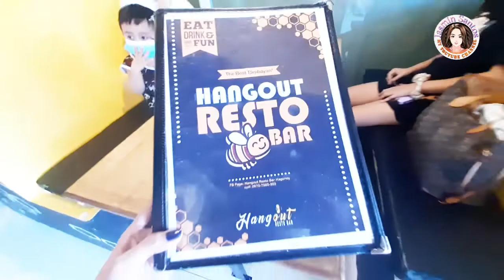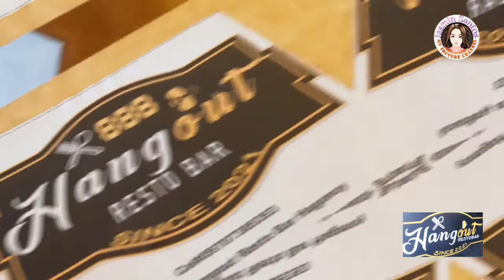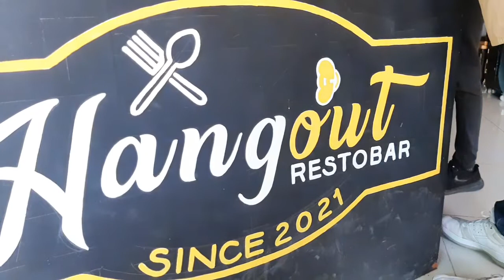HANGING OUT AT HANGOUT RESTO BAR IN HAGONOY BULACAN..